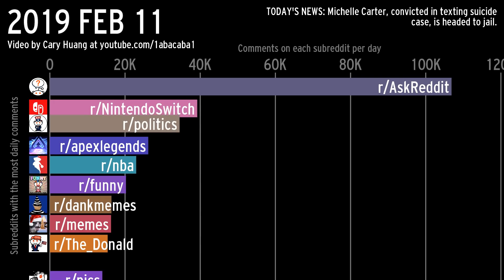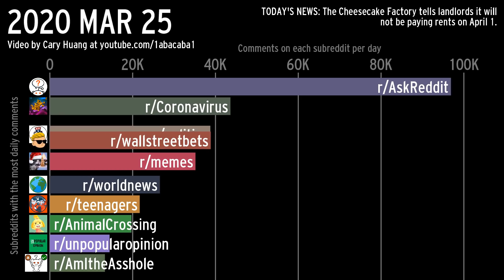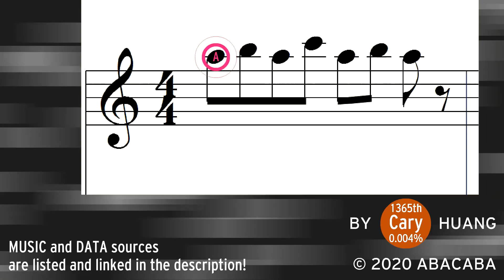Most-commented Subreddits (r/wallstreetbets)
Just a quick video today! I wanted to get something out while the Gamestop short squeeze situation on r/wallstreetbets is still fresh in everybody's mind. I don't think any subreddit has seen this level of activity before!

The “TODAY’S NEWS” section is the r/news post with the most comments posted on that day. Unfortunately, r/news is America-centric, and perhaps r/worldnews would be a better dataset. I think that’s what I’ll use next time! :)

The values are smoothed over a 1-week period to remove meaningless noise!